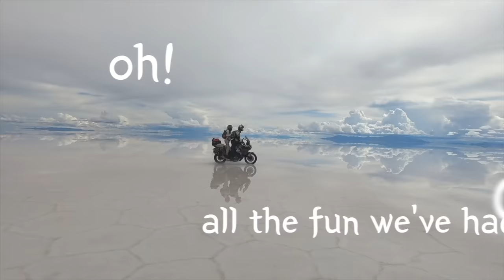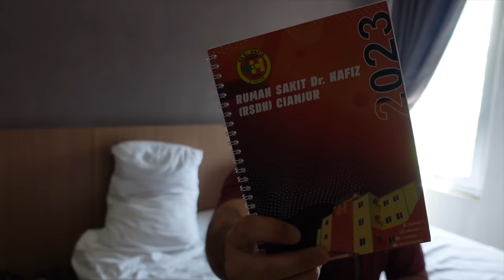After an injury, now the motorcycle won’t start! We need to get to a hospital… 🏍 SE Asia, Episode 7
It had been such a good day riding our Bajaj Pulsar 220 motorcycle here in West Java, Indonesia… until disaster struck. Twice. No, three times. First there was the injury to Marisa’s wrist, then the motorcycle wouldn’t start. And then… pieces start falling off the bike! When will this streak of bad luck end?!

Watch our full-length videos AD FREE for only $1 a month!

Our Gear - 🏍 Motorcycle Upgrades - ⛺Moto Camping - 🎥 Electronics & Cameras
▶Enlightened Equipment Quilt
▶Insta360˙ Camera